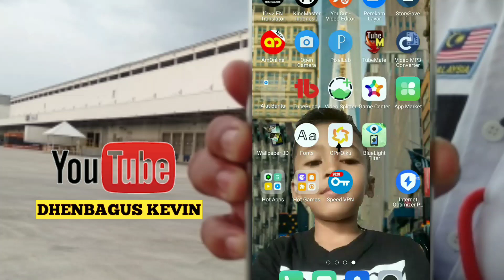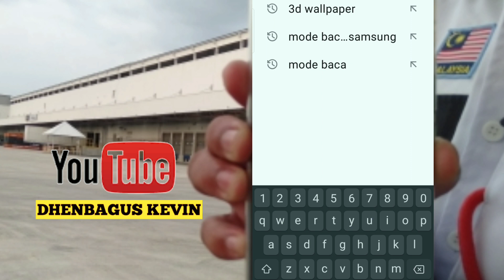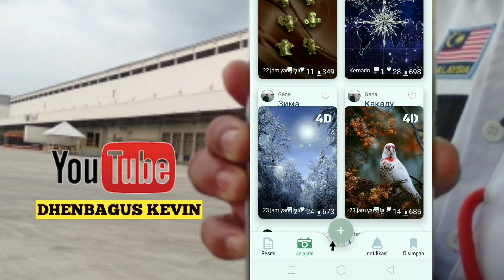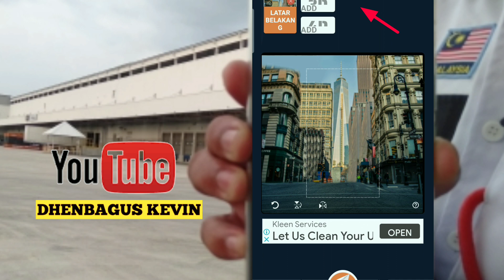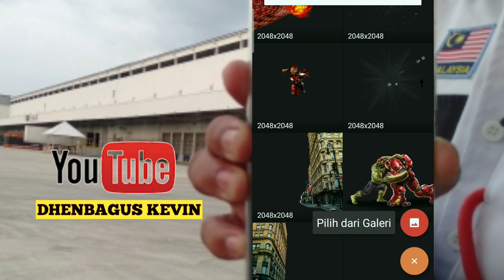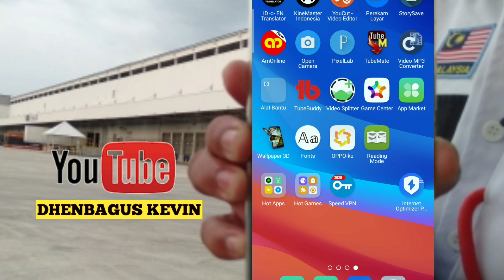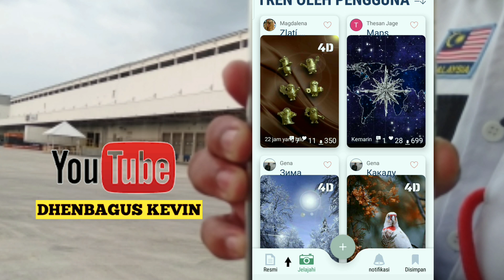Cara membuat wallpaper 3d di android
Tutorial Cara membuat wallpaper 3d di android
Semoga bermanfaat bagi teman2 biar bisa buat wallpaper 3d di android